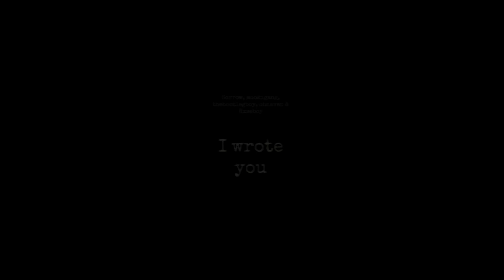RxseBoy, Sorrow, mookigang, thebootlegboy & ohhaven~I wrote you (1 hour)